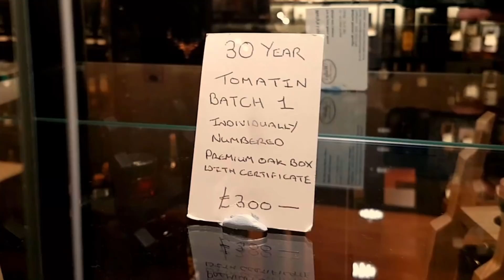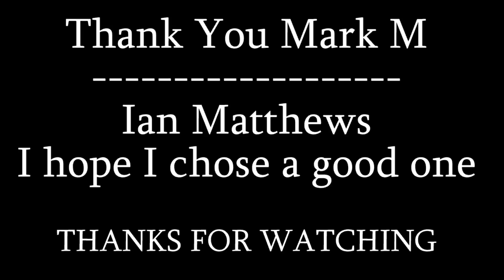Ian Mathews get's a 30 YEAR OLD from Mark M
this is me going to get ian matthews a gift from mark m. 30 year old bottle of TOMITIN whiskey. Hope you enjoy it Ian.